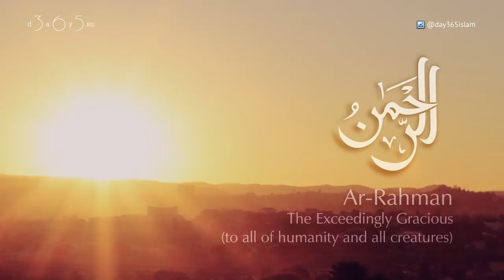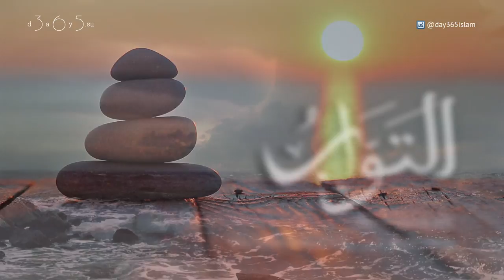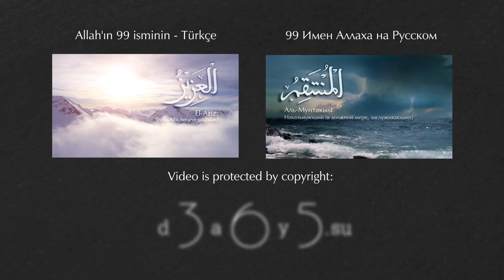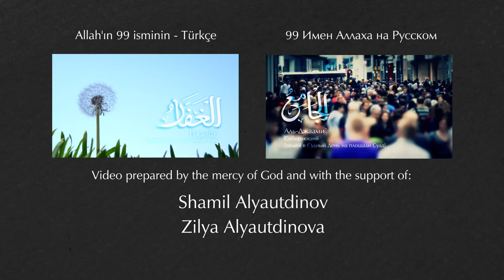99 names of Allah - Asmaul Husna - أسماء الله الحسنى [FULL HD]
99 names of Allah - Asmaul Husna - أسماء الله الحسنى [Meaning and Explanation]

Allah
The one and only God

Ar-Rahman
The Exceedingly Gracious (to all of humanity and all creatures)

Ar-Rahim
The Exceedingly Merciful

Al-Malik
The King, The Sovereign

Al-Quddus
The Holy, The Purifier

As-Salam
The Source of Peace and Safety

Al-Muʾmin
The Granter of Security

Al-Muhaymin
The Controller

Al-Aziz
The Invulnerable and Honorable

Al-Jabbar
The Irresistible

Al-Mutakabbir
The Majestic, The Supreme

Al-Khaliq
The Creator

Al-Bariʾ
The Evolver, The Maker

Al-Musawwir
The Shaper, The Designer

Al-Ghaffar
The Repeatedly Forgiving

Al-Qahhar
The Subduer

Al-Wahhab
The Bestower

Ar-Razzaq
 The Sustainer

Al-Fattah
The Victory Giver

Al-ʿAlim
The All-Knowing, Omniscient

Al-Qabid
The Restrainer, The Straightener

Al-Basit
The Extender

Al-Khafid
 The Downgrader

Ar-Rafiʿ
 The Upgrader

Al-Muʿizz
The Giver of Honor

Al-Muzill
The Giver of Dishonor

As-Sami'
The All-Hearing

Al-Basir
The All-Seeing

Al-Hakam
The Judge, The Arbitrator

Al-ʿAdl
The Utterly Just

Al-Latif
The Gentle, The Subtly Kind

Al-Khabir
The All-Aware

Al-Halim
The Forbearing, The Indulgent

Al-ʿAzim
The Great, The Magnificent

Al-Ghafur
The Much-Forgiving

Ash-Shakur
The Grateful

Al-ʿAlī
The Sublime

Al-Kabir
The Great

Al-Hafiz
The Preserver

Al-Muqit
The Nourisher

Al-Hasib
The Bringer of Judgment

Al-Jalil
The Majestic, The Exalted

Al-Karim
The Bountiful, The Generous

Ar-Raqib
The Watchful

Al-Mujib
The Responsive, The Answerer

Al-Wasiʿ
 The All-Embracing, The Omnipresent

Al-Hakim
The All-Wise

Al-Wadud
The Loving

Al-Majid
The All-Glorious, The Majestic

Al-Baʿith
The Resurrector

Ash-Shahid
The Witness

Al-Haqq
The Truth

Al-Wakil
The Trustee

Al-Qawiy
The most Strongest

Al-Matin
The Steadfast

Al-Wali
The Friend, Patron and Helper

Al-Hamid
The All Praiseworthy

Al-Muhsi
The Accounter, The Numberer of All

Al-Mubdiʾ
The Originator, The Initiator

Al-Muʿid
The Restorer, The Reinstater Who Brings Back All

Al-Muhyi
The Giver of Life

Al-Mumit
The Bringer of Death

Al-Hayy
The Living

Al-Qayyum
The Subsisting, The Independent

Al-Wajid
The Perceiver, The Finder, The Unfailing

Al-Majid
The Illustrious, The Magnificent

Al-Wahid
The Unique, The Single

Al-Ahad
The One, The Indivisible

As-Samad
The Eternal, The Absolute, The Self-Sufficient

Al-Qadir
The All-Powerful, He Who is able to do Everything

Al-Muqtadir
The Determiner, The Dominant

Al-Muqaddim
The Expediter, He Who Brings Forward

Al-Muʾakhkhir
The Delayer, He Who Puts Far Away

Al-Awwal
The First, The Beginning-less

Al-Aakhir
The Last, The Endless

Az-Zahir
The Manifest, The Evident, The Outer

Al-Batin
The Hidden, The Unmanifest, The Inner

Al-Wali
The Patron, The Protecting Friend, The Friendly Lord

Al-Mutaʿali
The Supremely Exalted, The Most High

Al-Barr
The Good, The Beneficent

At-Tawwab
The Ever-Returning, Ever-Relenting

Al-Muntaqim
The Avenger

Al-ʿAfu
The Pardoner, The Effacer, The Forgiver

Ar-Raʾuf
The Kind, The Pitying

Malik-ul-Mulk
Owner of all Sovereignty

Zul-Jalali
wal-Ikram
Lord of Majesty and Generosity

Al-Muqsit
The Equitable, The Requiter

Al-Jamiʿ
The Gatherer, The Unifier

Al-Ghani
The Rich, The Independent

Al-Mughni
The Enricher, The Emancipator

Al-Maniʿ
The Withholder, The Shielder, The Defender

Ad-Darr
The Distressor, The Harmer, The Afflictor

An-Nafiʿ
The Propitious, The Benefactor, The Source of Good

An-Nur
The Light

Al-Hadi
The Guide, The Way

Al-Badiʿ
The Incomparable, The Unattainable, The Beautiful

Al-Baqi
The Immutable, The Infinite, The Everlasting

Al-Warith
The Heir, The Inheritor of All

Ar-Rashid
The Guide to the Right Path

As-Sabur
The Timeless, The Patient

Video is protected by copyright:
Olim Kabilov
Guliya Khalimova
Daler Arabov

Composer:
Sharifah Khasif

Violin playing:
Nohid Zeynalpur

Video prepared by the mercy of God and with the support of:
Ildar Alyautdinov
Shamil Alyautdinov
Zilya Alyautdinova
Milana Kogay
Oleg Berdov
Farrukh Zeynalpur
Dilovarsho Kurbonov